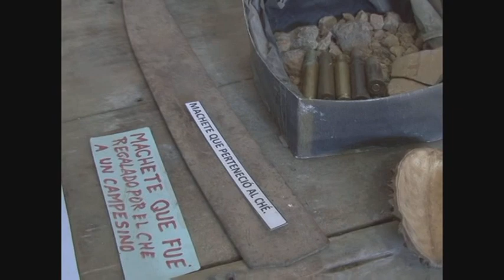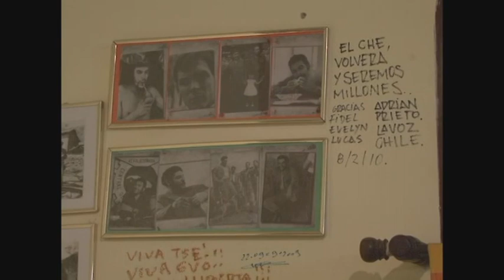Hans en Vallegrande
Como Hans por su Casa: Hans visitó por primera vez Vallegrande. Esta privilegiada región, posee uno de los territorios más atractivos del departamento de Santa Cruz, formado por valles, montañas y serranías. Los vallegrandinos son muy arraigados a sus costumbres y tradiciones, a sus mitos y leyendas. Tienen una naturaleza de grandes comerciantes, ya que duran años establecieron las rutas comerciales entre el Occidente y el Oriente boliviano.  Guardan celosamente el origen de sus raíces del pasado colonial.